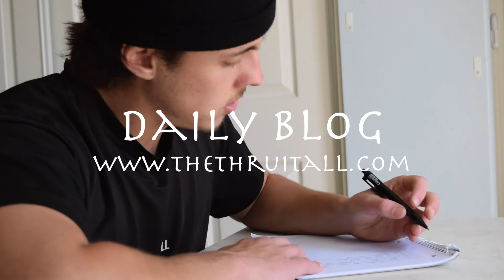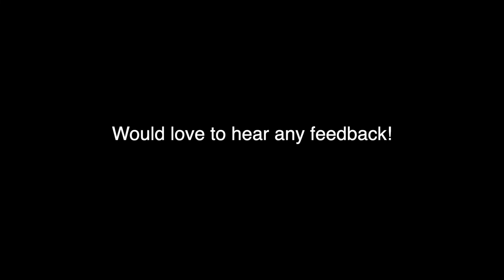EP 38 I Jonathon Macri - Becoming Macris Vibes and the keys to a fulfilling life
A beautiful conversation with my guy Jon! We get into the mindset required to be great, awareness of energy, inner knowing, and intuition. It was a deep 30-minute flow and I am really excited for you guys to hear this conversation. There are so many gems worth noting that can be applied to any field of life. I am always grateful for Jonathon's time and willingness to share his perspective on life. Enjoy the episode and have a wonderful day guys!

YouTube : @The Thru It All